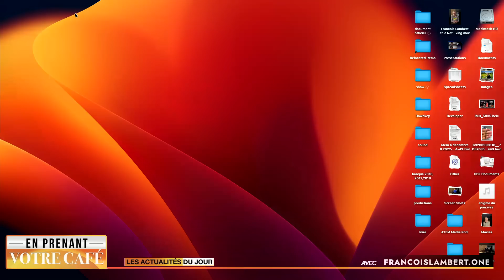Une revue de l’année 2022 et un regard sur 2023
Aujourd’hui, je vous présente les moments forts de 2022 ainsi qu’un regard sur 2023

Bon visionnement